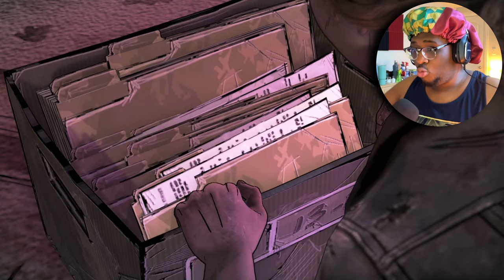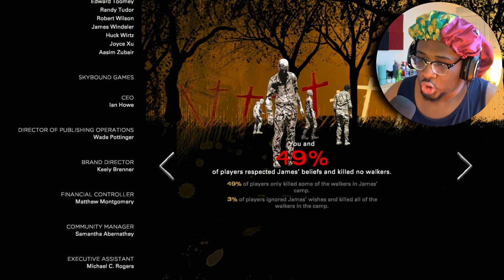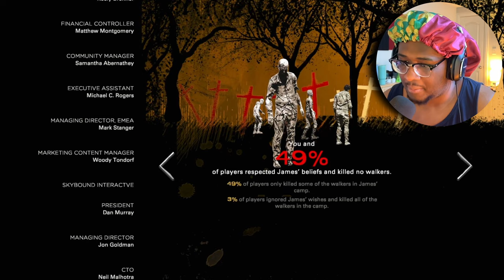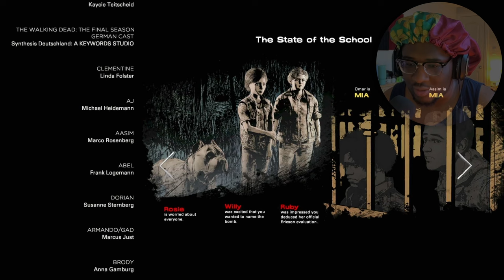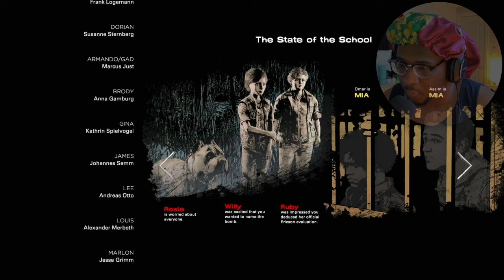YOU ALREADY KNOW WHAT HAPPENED | The Walking Dead: Final Season - Part 3